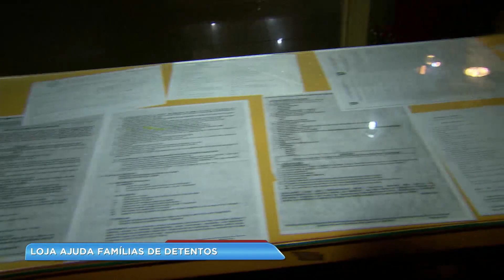Ex-detento abre loja com a ajuda da esposa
Um ex-detento resolveu empreender. Ele não conseguia emprego por causa do preconceito, por isso, abriu uma loja com o apoio da esposa. A ideia é ajudar famílias de pessoas que continuam presas.